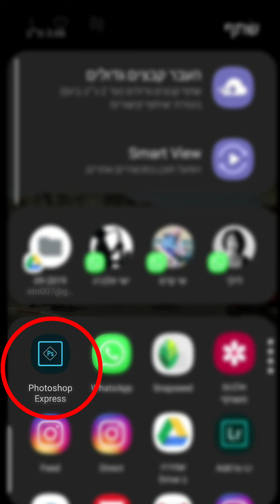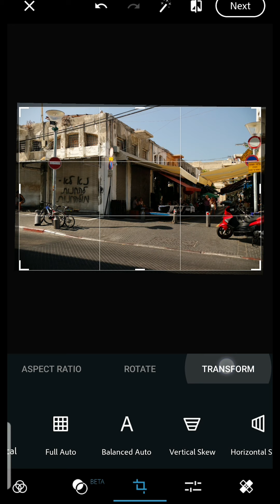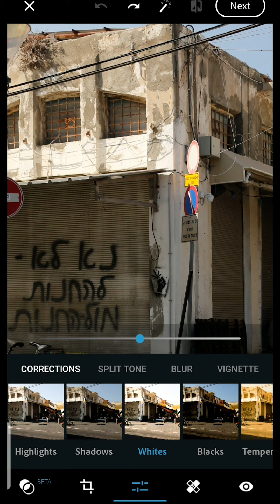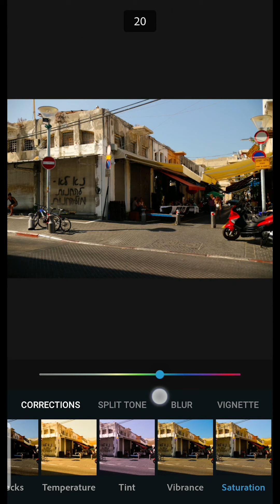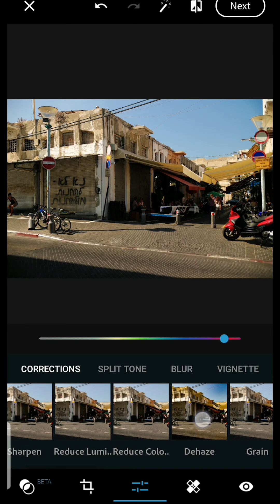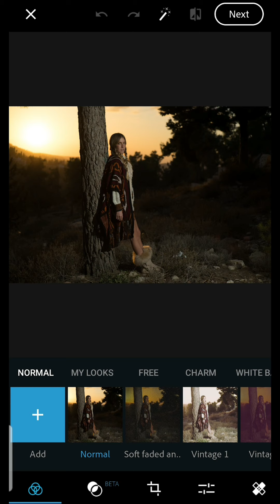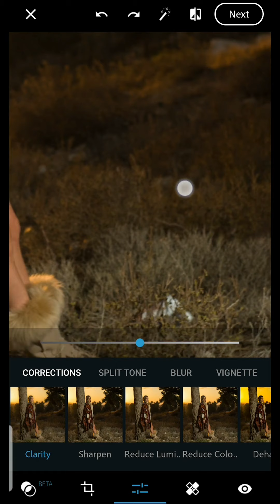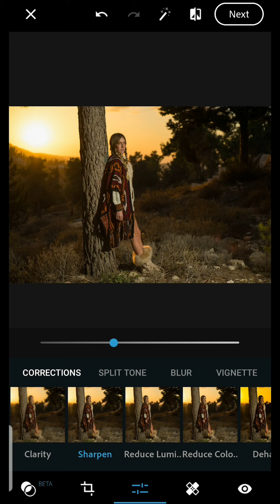עריכת תמונה עם פוטושופ אקספרס | Photoshop Express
עיבוד התמונה הוא חלק נוסף בצילום הדיגיטלי, והיום בעידן הסמארטפונים הנגישות לתוכנות עיבוד איכותיות אפילו קלה מתמיד. בחלק השני נראה לכם איתי נדב, את האפשרויות הבסיסיות שמאפשרת לכם אפליקציית פוטושופ אקספרס.